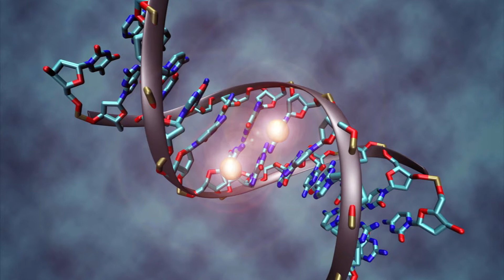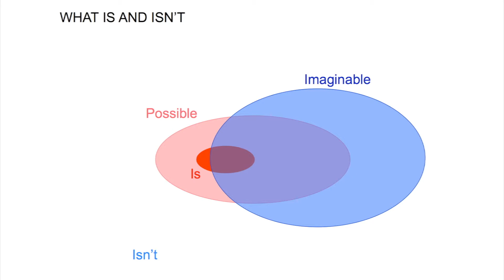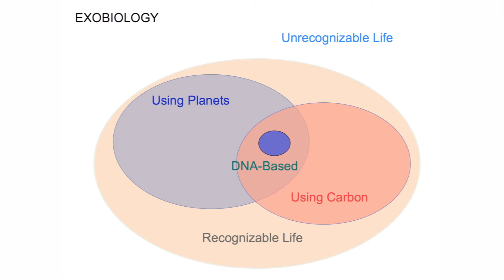Exobiology | Introductory Astronomy Course 11.04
Welcome to Astronomy: Exploring Time and Space, a course from Professor Impey, a University Distinguished Professor of Astronomy at the University of Arizona. Learn about the foundations of astronomy in this free online course here on YouTube. This video is part of module 11, Astrobiology.

Want to take the free course from start to finish, including assignments and quizzes to help your learning?